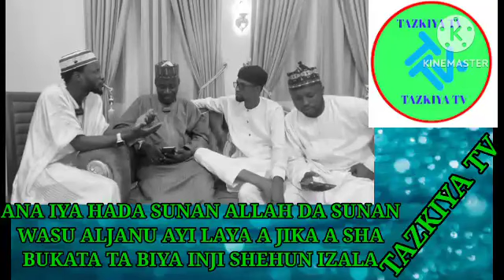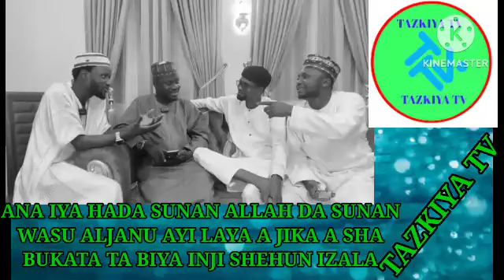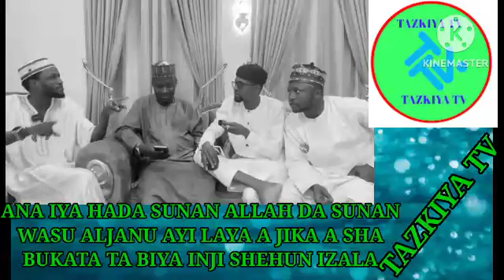ANA IYA HADA SUNAN ALLAH DA WASU SUNANE 3 KAMAR NA ALJANU AYI LAYA A JIKA A SHA INJI SHEHUN IZALA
Sabuwar fatawa daga babban malamin izala ta hada sunan Allah da wasu sunaye irin na ALJANU AYI laya a jiqa a sha bukata ta biya.